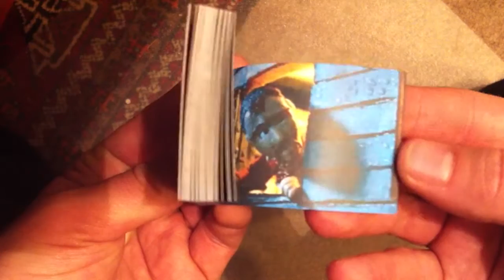circus daumenkino für hylas-film.com von miniki.no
will eine animations-mistery-miniserie namens "circus" fundraisen oder crowdfunden oder so und hat 10 daumenkinos bestellt. viell. hilft ihnen dieses schöne video mit meinen schönen händen und dem schönen teppich, noch ein paar millionen zu aquirieren.